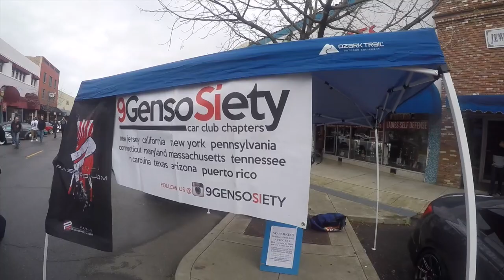9GensoSIety at AGP's Red Carpet Show 2016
9GensoSIety wins Best of Team at AutoGear Performance's Red Carpet Show. Song is Fresh Prince by Cousin Stizz